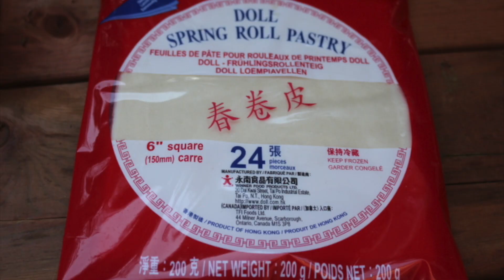How to Make Egg Rolls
Sharing our favorite egg roll recipe. Easy to make and delicious.